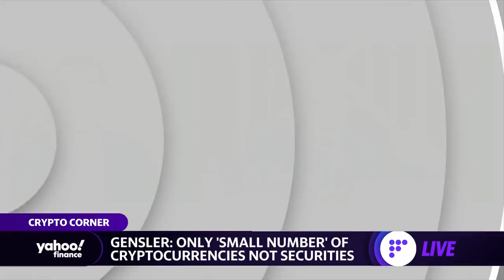Lawmakers grill SEC Chair Gensler on crypto